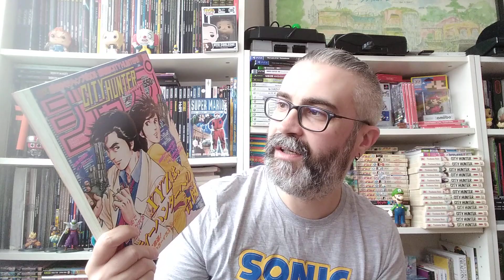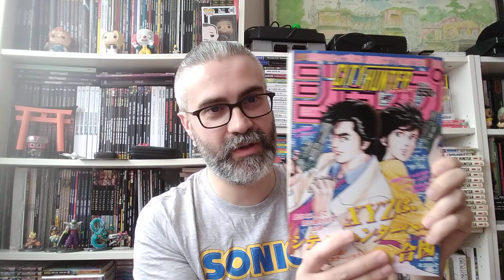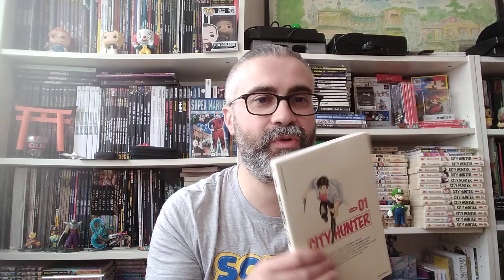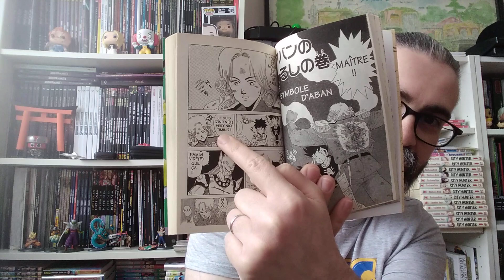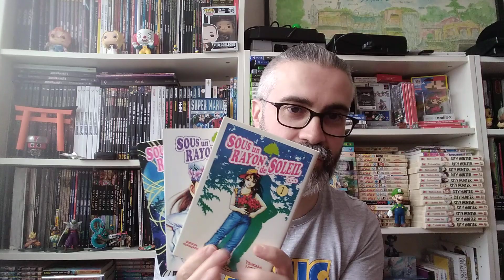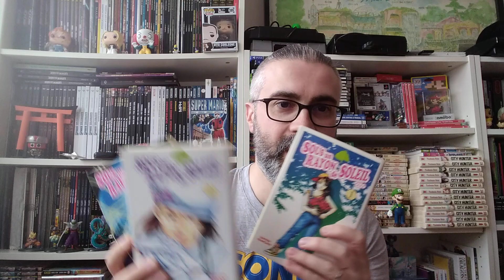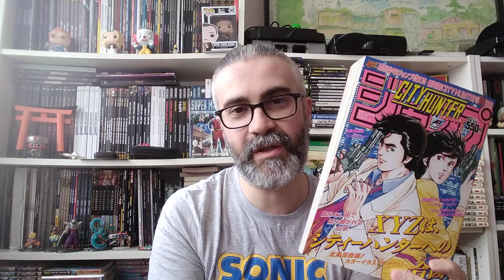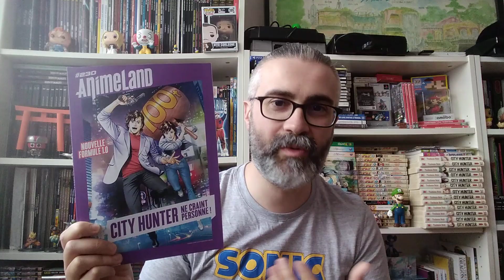City hunter et l'oeuvre de Tsukasa Hojo 🇯🇵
De cat's eye à Angel heart, retour sur la carrière de l'un des meilleurs mangakas de sa génération qui aura marqué le Club Dorothée avc Nicky Larson 😎